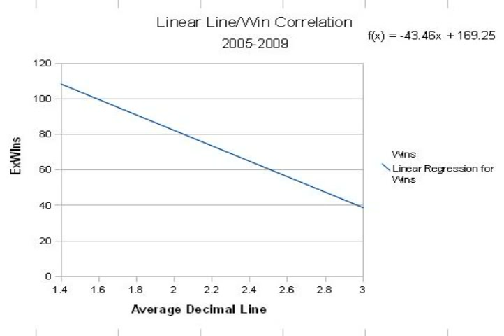mlb scoreboard explained